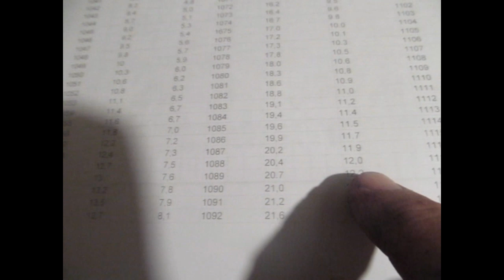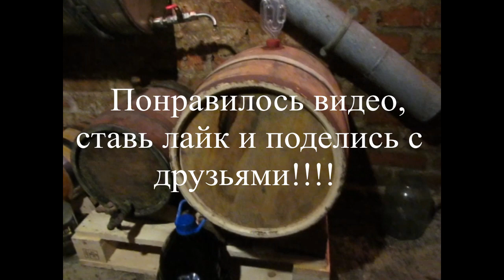Домашнее вино из винограда | Самый простой рецепт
Как сделать вкусное вино из винограда в домашних условиях. Простой рецепт изготовления красного домашнего вина своими руками.  Как сделать виноградное вино. Видео на канале "TM ZHENATAN" в YouTube.
Группа в facebook: Вино и бочки TM  ZHENATAN